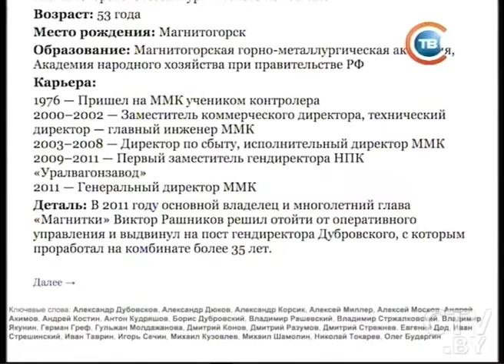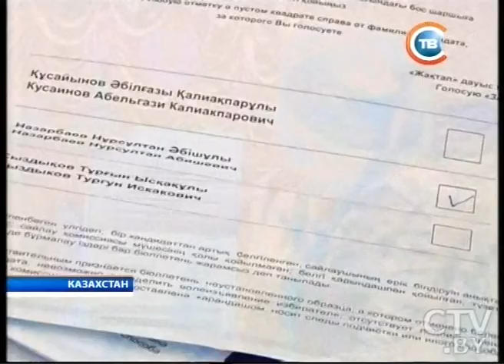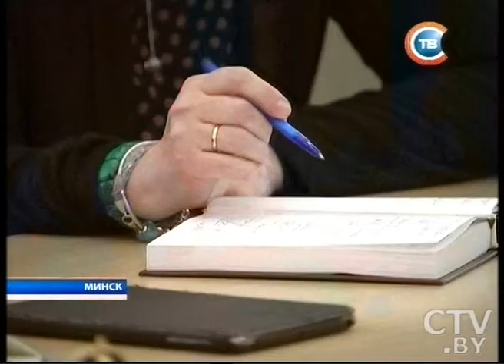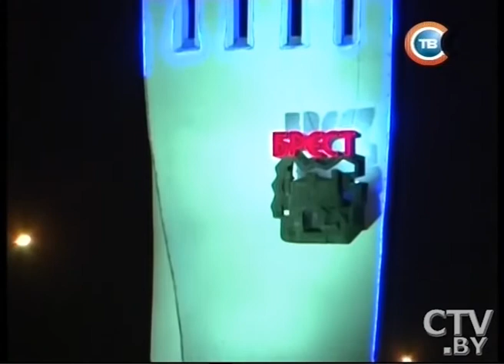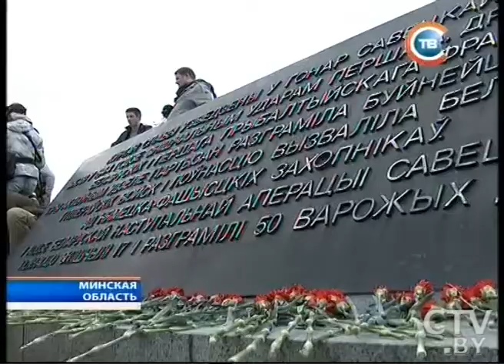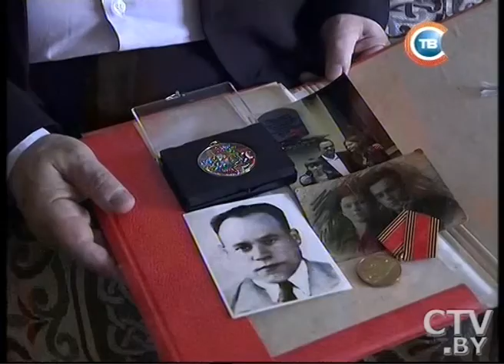CTV.BY: Новости "24 часа" за 19.30 27.04.2015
Перспективные направления сотрудничества обсуждали 27 апреля на встрече А. Лукашенко и губернатора Челябинской области России
На вооружение 116-й штурмовой авиабазы поступили четыре учебно-боевых самолета Як-130
Группа белорусов оказалась в Непале в момент сильнейшего землетрясения
Павел Латушко отмечает взаимный интерес Беларуси и Франции к региональному сотрудничеству
12 дней до Великой Победы: 27 апреля 1945 войска 1-го Белорусского и 1-го Украинского фронтов овладели городом Потсдамом
Сербский режиссер Эмир Кустурица планирует снимать свой фильм в Беларуси